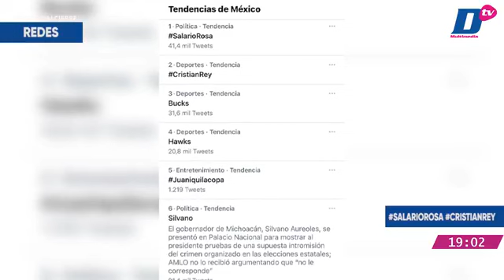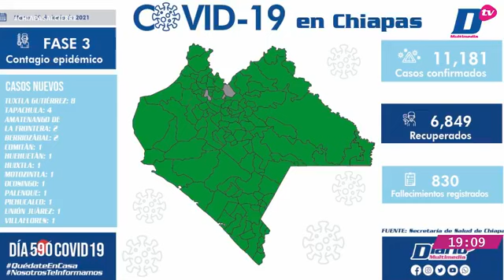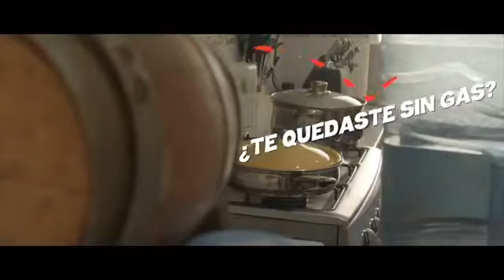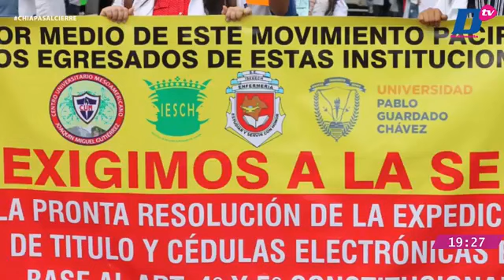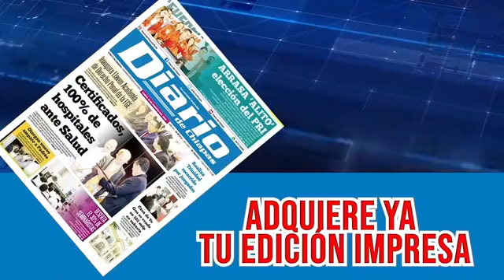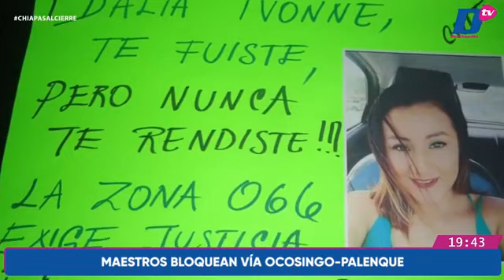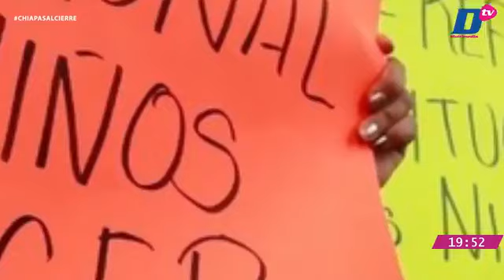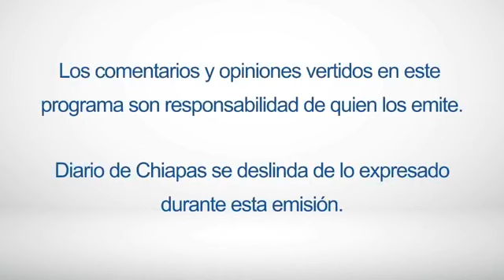🔵🎥 En Vivo | Chiapas al Cierre con Efrén Meneses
▶️ Encuentran cadáver en bolsa de plástico
▶️ Aureoles lleva pruebas a AMLO sobre presuntos vínculos de Morena y narco en Michoacán
▶️Sismo magnitud 5.1 sacude oeste de Cuba
▶️ En tendencias SalarioRosa y CristianRey

🎧 Escúchanos también en la 97.7 FM 📻 La Radio del Diario